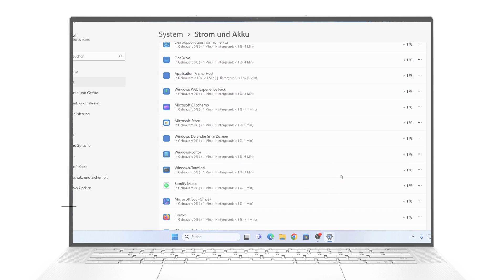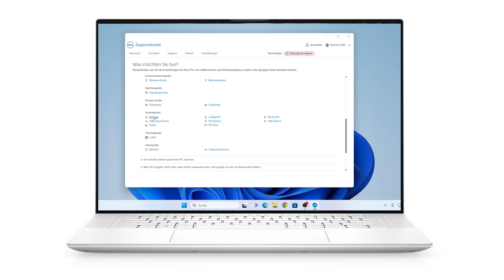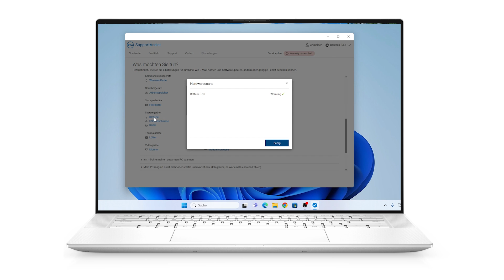Zustand des Akkus überprüfen │ Dell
Durch die Überwachung des Zustands des Laptop-Akkus können Sie den richtigen Zeitpunkt für einen Austausch bestimmen, um optimale Leistung zu erreichen und die Zuverlässigkeit zu maximieren. Überprüfen Sie den Akkuverbrauch, wenn Sie der Meinung sind, dass die Akkulaufzeit Ihres Systems ständig zur Neige geht.

0:00 Intro
0:09 Akkunutzung in Windows
0:41 Akkuzustand im BIOS
1:25 Test des Akkus in SupportAssist